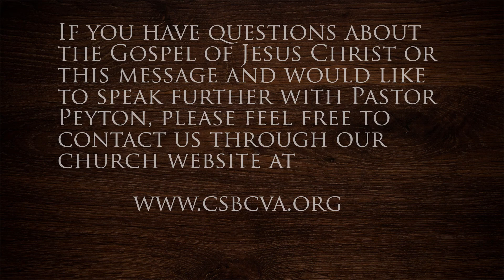Strength for the Battle - Psalm 91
This message was preached Sunday Morning August 9, 2020 at Corner Stone Baptist Church of Naola, VA.  The lion and elephant on the stage are props for our upcoming children's condensed VBS being held on Saturday August 15.